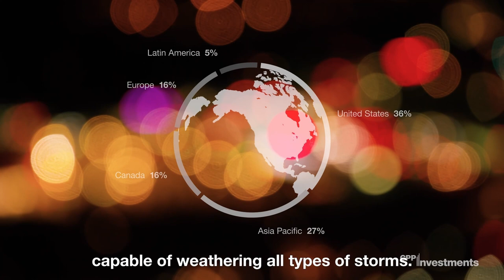December 2022 - State of the Fund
As 2022 comes to a close, we invite you to listen to the December 2022: State of the Fund message from John Graham, CPP Investments’ President and CEO. John shares his views on how our clear purpose, active management strategy and sustainable investing leadership helped us navigate this year’s challenges, and why we remain cautiously optimistic about the year ahead.